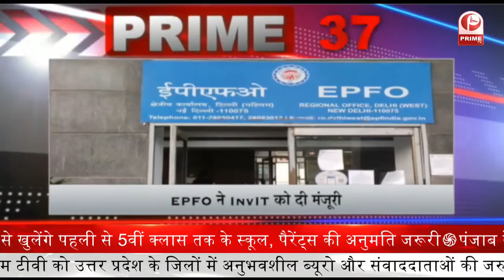Goa के पूर्व BJP विधायक TMC में शामिल || Prime Tv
1-कुलगाम में मुठभेड़ में सुरक्षाबलों ने हिजबुल के 1 आतंकी को मार गिराया. एनकाउंटर साइट पर फंसे स्‍कूली बच्‍चों समेत 60 को सुरक्षित निकाला.
2-हैदराबाद पुलिस ने आयोजित किया 'जॉब मेला'. 400 महिलाओं को रोजगार मिलने की उम्मीद
3-ममता बनर्जी की तुलना दुर्गा से करने वाले .गोवा के पूर्व भाजपा विधायक तृणमूल कांग्रेस में शामिल
4-जम्मू से पुंछ जाना जल्द होगा और भी आसान. अखनूर-पुंछ मार्ग के निर्माण के लिए 441 करोड़ रुपये की राशि मंजूर
5-तेलंगाना के CM चंद्रशेखर राव का बड़ा ऐलान... 750 मृत किसानों के परिवारों को देंगे 3-3 लाख रुपए